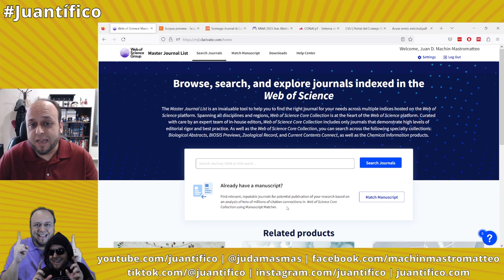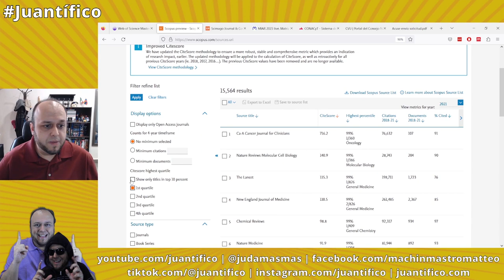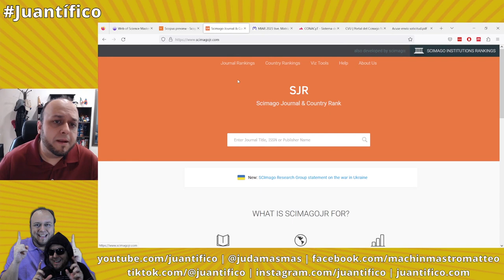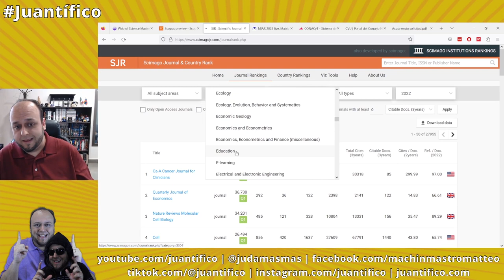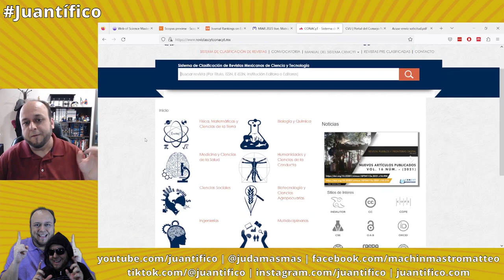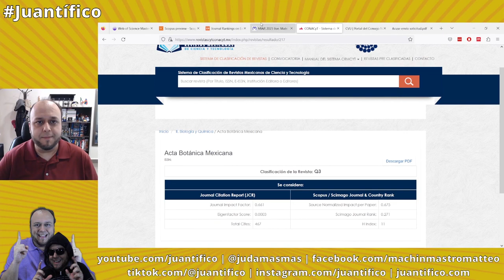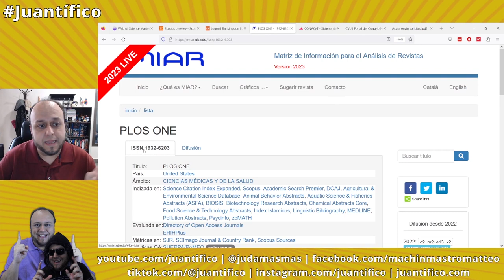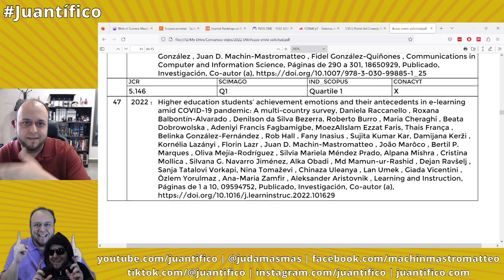Cuáles revistas son válidas para el Sistema Nacional de Investigadores (SNII)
En este tutorial respondo a la duda ¿Cuáles revistas son válidas o reconocidas para la evaluación del Sistema Nacional de Investigadores?

Sistema de Clasificación de Revistas Mexicanas de Ciencia y Tecnología del CONAHCYT

Capítulos
Introducción 00:00
¿Cuáles revistas son válidas o reconocidas para la evaluación del SNI? 00:53
Revistas JCR 01:58
Revistas Scopus 03:20
Revistas Scimago 05:10
Revistas en el Sistema de Clasificación de Revistas Mexicanas de Ciencia y Tecnología del CONAHCYT 06:47
¿Por qué son valoradas las publicaciones en las revistas del Sistema de Clasificación...? 08:16
Cómo determinar rápidamente el indizado con MIAR 09:19
ISSN, importante para estar pendiente en el registro en el CVU y en la postulación a evaluación 10:48